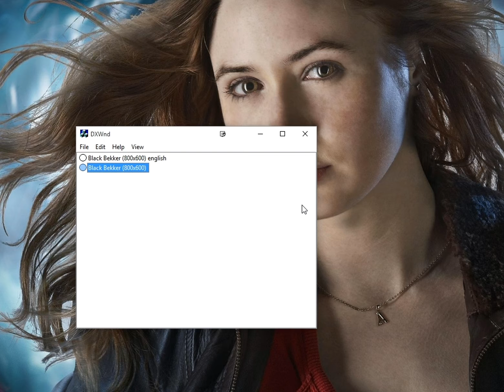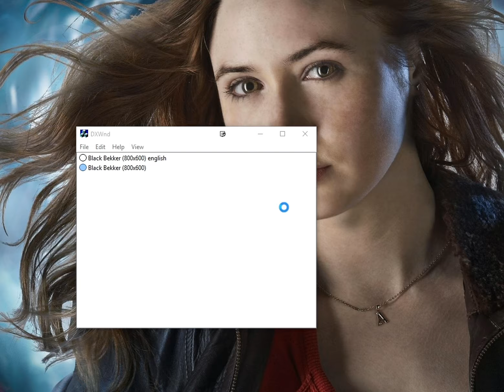#40 - Und über allem thront die Ziege - LET'S PLAY "Black Bekker" [BLIND]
Kommentiertes Gameplay zum Spiel "Black Bekker" von 2015, das von 'min Bekker entwickelt wurde.

Spielhandlung:
In einer anderen Welt – zu einer Zeit, die in den späten 80ern stehen geblieben zu sein scheint:

Der machthungrige Diktator ADDI ENGLER verbietet einfach alles, was auch nur irgendwie Spaß macht und mit Hilfe seiner bösartigen Roboter-Armee hat er fast alle lebenslustigen Metalheads im gesamten Universum versklavt.
Doch er hat nicht mit dir gerechnet – du bist BLACK BEKKER!
Als schwarz gekleideter Headbanger liegt es nun an dir, dich durch Englers schwer bewachte Festung zu kämpfen und sein finsteres Regime ein für alle Mal zu beenden!

Nutze den METAL als Waffe und ballere mit Killernieten oder Bier-Salven auf deine Gegner … oder sprüh sie mit einem extrem stinkigen Deo zu! Bahn dir deinen Weg durch weit über 20 Levels voller Geheimverstecke, abgefahrener Items oder sonderbaren Kreaturen, und peitsch deinen Highscore immer weiter in die Höhe.
Aber vergiss nicht: du bist hier die letzte Hoffnung für den Metal!